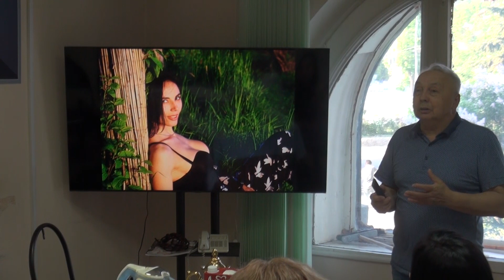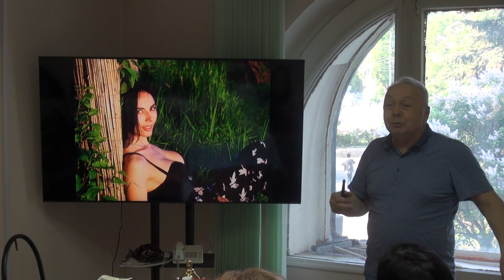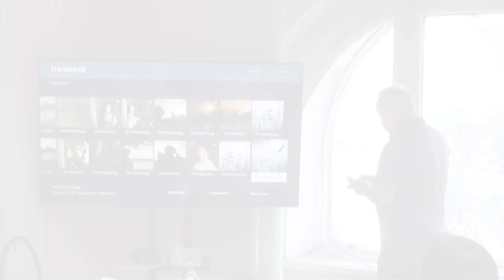Казань Союз фотографов РТ Обсуждение выездной фотосессии на озере Кабан 11 05 2023 Фильм 1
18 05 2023 Казань Союз фотографов Республики Татарстан Обсуждение выездной фотосессии на озере Кабан 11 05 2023 Фильм 1